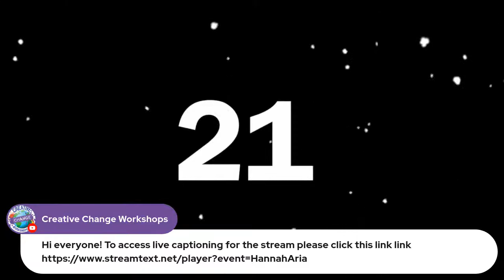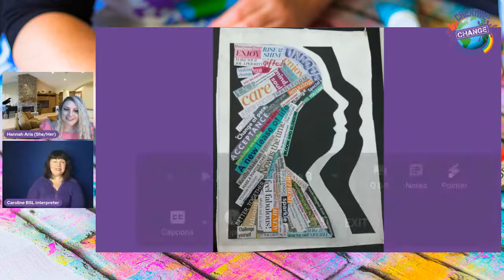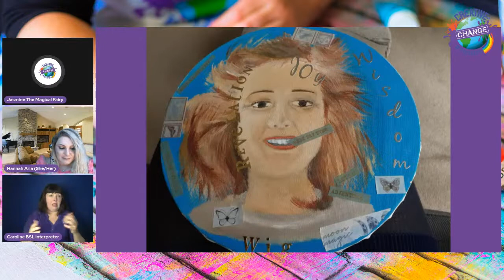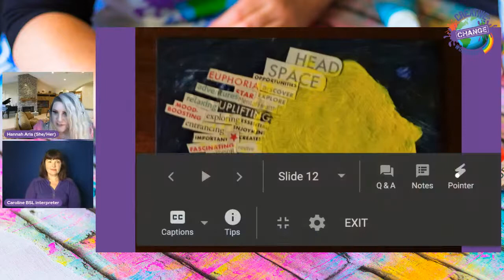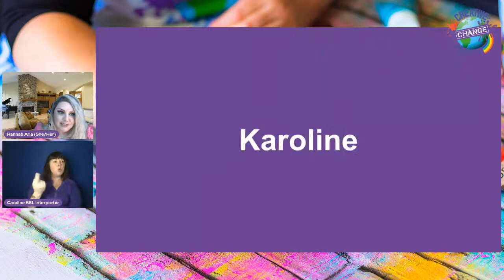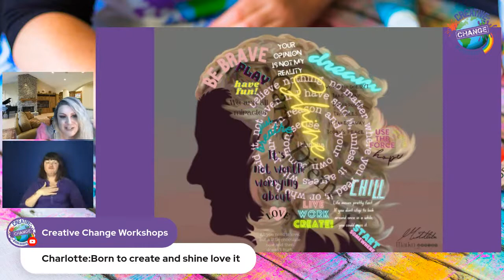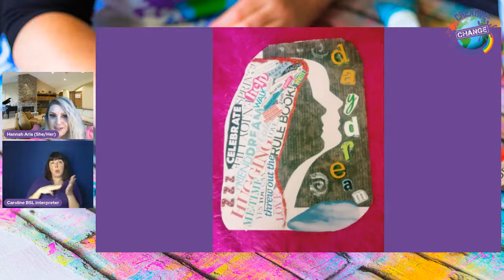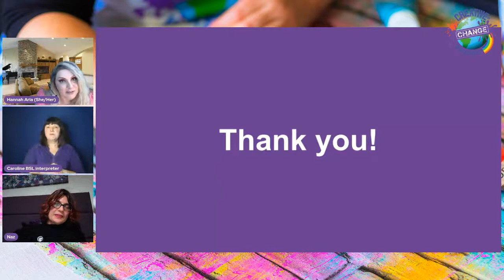Livestream TV Show 1: The Wig Of Wisdom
Livestream show Number 1